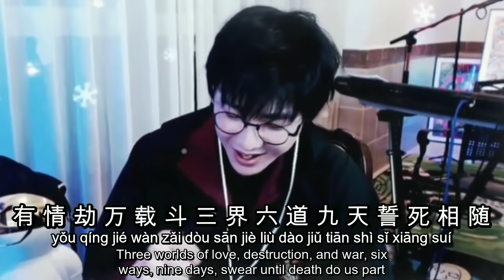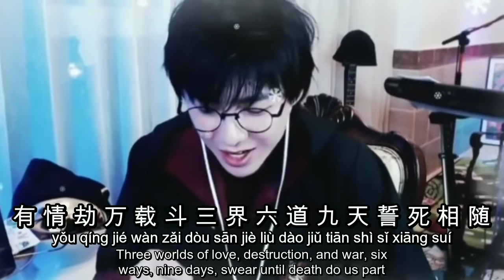刘宇宁 - 琉璃 "liu li" (Colored Glass) Lyrics Version